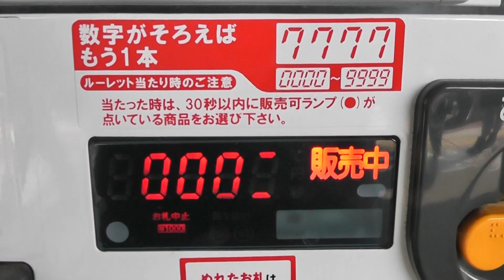「現存しない」dydo自販機広島弁 満点シーン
この動画は、２０１７年３月１９日に撮影したものです。
９９Ｐのポイントカードが２枚あったので撮影しました。
満点１００Ｐ時ですが、宮島口駅のホームがあるのでインジケーター撮影は、わずかしかできませんでした。

追記この自販機は、撤去されているため現存しません。